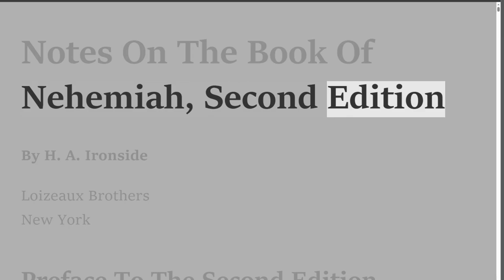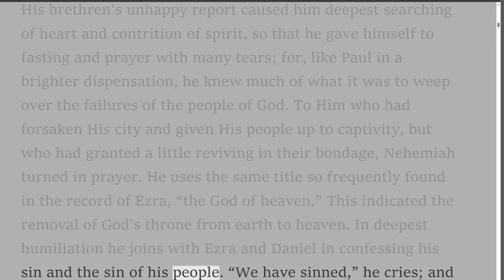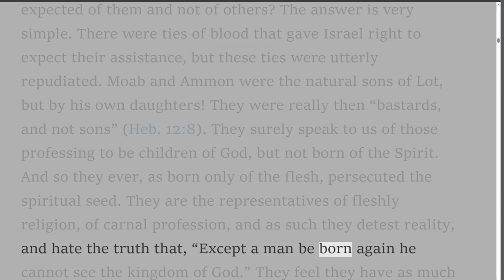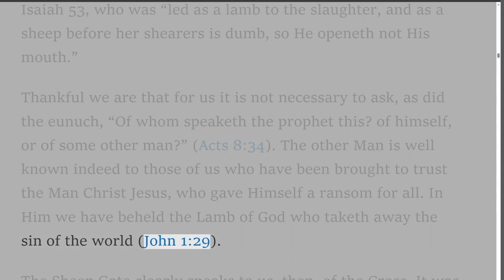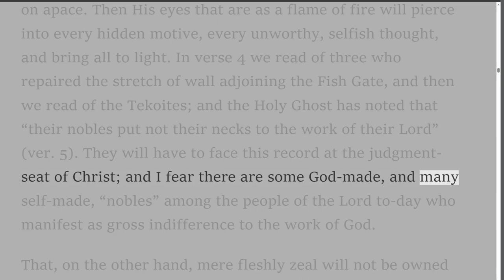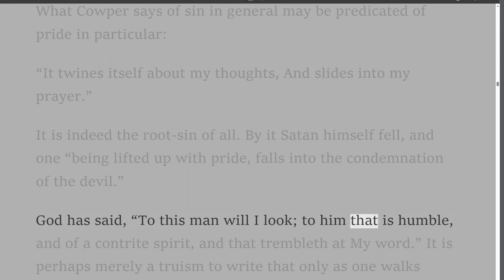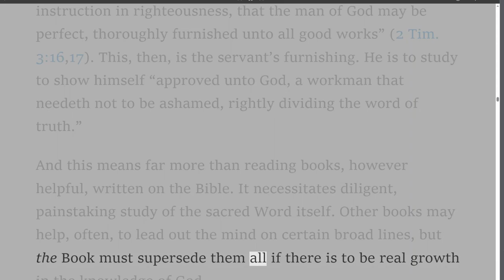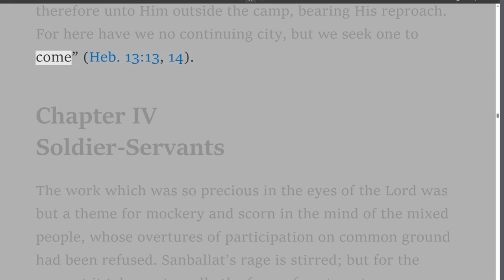Notes On The Book Of Nehemiah, Second Edition, by H A Ironside, Part 1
The video covers chapters 1-3.
On Down to Earth by Heavenly Minded Podcast
Introduction
In the book of Ezra, we see a remnant of people gathered back to the place where the Lord had set His name, after a long period of bondage and exile in Babylon, the center of the false religious system of that day. Nehemiah pursues the further history of this company for some years afterward but is especially devoted to the work of guarding the place of privilege, as indicated in the large space given to the narration of events in connection with the building of the Wall of Jerusalem. This was a wall both of protection and exclusion, and doubtless speaks to us today of principles which may easily be abused where self-judgment and spirituality are lacking, but which are nevertheless of supreme importance if any scriptural testimony is to be maintained in a day of declension. It is considered a mark of liberality and brotherly kindness with many, to declaim against all exclusive-ness on the part of believers in the Lord Jesus Christ. But it is to be feared numbers object to a term they neither understand nor see the reason for.
A word in the book of Deuteronomy might help with this. In chapter 22:8 we read: “When thou buildest a new house, then thou shalt make a battlement for thy roof, that thou bring not blood upon thy house if any man fall from thence.” The battlement surrounding the flat roof of the Israelite’s dwelling conveys much the same thought as the wall enclosing Jerusalem. The roof was to the oriental the place of communion and retirement (1 Sam. 9:25; Prov. 21:9), of prayer (Acts 10:9), and of testimony (Matt. 10:27). It was commonly used very much as both the parlor and the study of the occidental. There the family would commune together, and they would entertain friends. But if there were no protective wall about this favored place, it would be one of danger to the young and to any inclined to be careless. Therefore the divine instruction that a battlement be built to completely surround the house-top; otherwise the owner of the house was held responsible if anyone fell from thence, and so was slain.
The housetop is a fitting picture of assembly privilege. For, as gathered to the name of the Lord Jesus, believers are in the place of retirement from the distracting things of the world, of communion with the Father and the Son, and with one another, in the Spirit’s power, and this is likewise the place of prayer and of testimony. But hallowed as such a place is, there are always the young in Christ and those weak in the faith to be considered. Pre-eminently for their sakes, it is imperative that the wall of separation (not only from the world, but from worldly Christianity) be maintained, otherwise many of these little ones will fall from this hallowed sphere of privilege into which grace has brought them.
And here I desire to quote the words of a brother beloved, written in a private letter some time since, but which I feel are of value for all believers desiring so to walk as to please God, not only individually, but in corporate testimony: “By some an attempt is being made to pull down the barriers of truth and make us give up what we have. If the younger men among us, who are soon to take the lead, if the Lord tarry yet a while, are not true in practice to the truth, not only of the gospel but also of the Church of God, the truth itself will slip away from them. As I see the developments all around, I burn with jealousy for the truth we have. It makes us, in its practice, a people rejected by all, but who have the bread that all need. If we keep separated from every movement which leaves out what hurts in the truth; if we just live out in practice what the truth is, we will remain no doubt a small, unpopular people, but we will be to the end God’s vessel of truth to His whole Church on earth; and that will be ten thousand times better throughout eternity than to have been on popular lines for greater access to men.
“Our assemblies, if kept truly pure, are little fortresses for the defense and sallying out of truth. Let us build them up strong, solid, and faithful… Principles of independency annul the constitution of the Church of God as laid down in Ephesians, and make it impossible for us, therefore, to carry out its by-laws, as I may call them, given us in Corinthians.”1
These are sound and seasonable words, and form a fitting introduction to the special lines of divine truth emphasized in this instructive portion of the word of God, the book of Nehemiah.
The years that have passed since they were written have witnessed the rapid development of apostasy in the form of Modernism, making it more imperative than ever that real believers should walk in separation from those who deny every fundamental truth of Scripture.